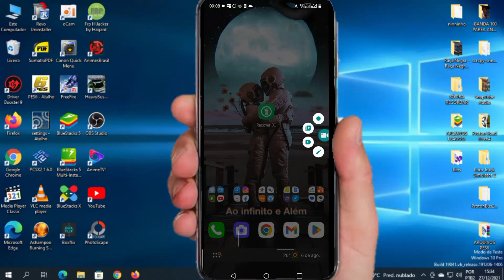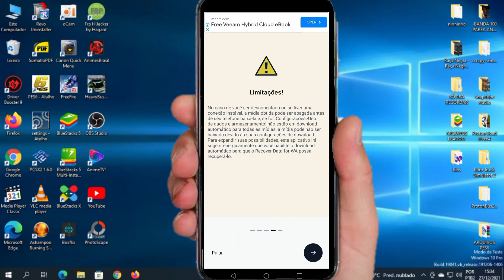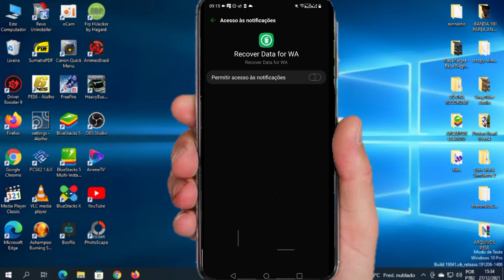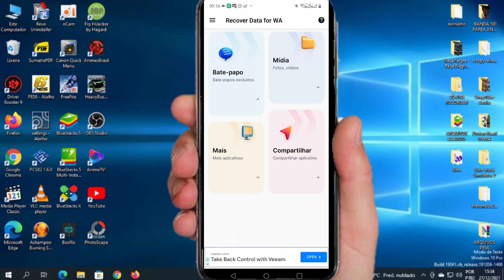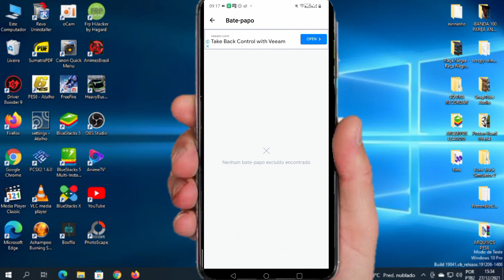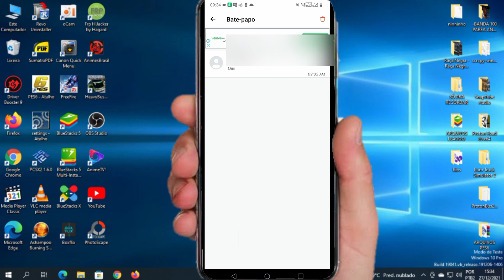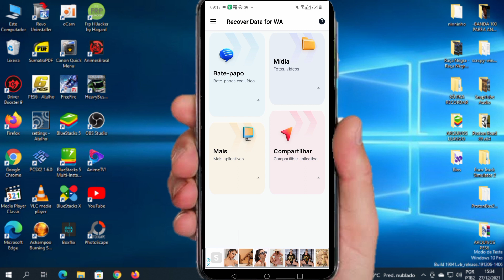Recuperar bate papo apagados do WhatsApp atualizado 2023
Veja como recuperar as mensagens excluídas de seus contatos do WhatsApp, veja esse novo passo a passo atualizado 2023